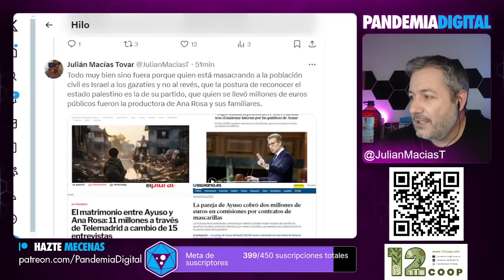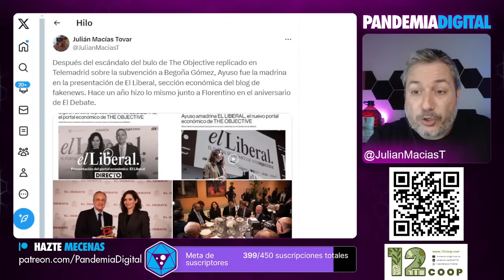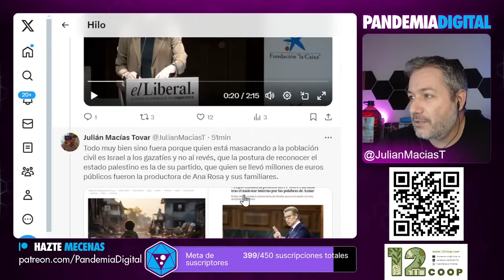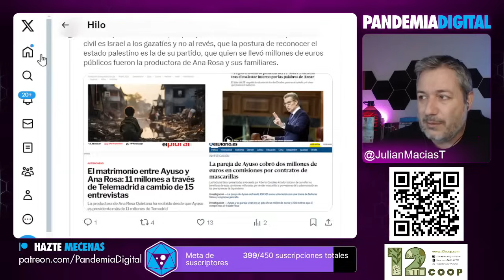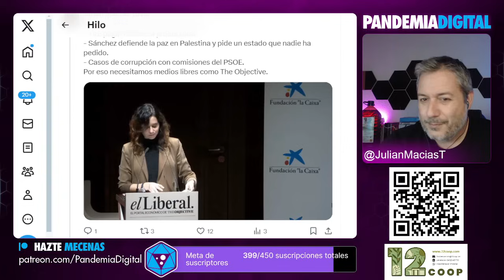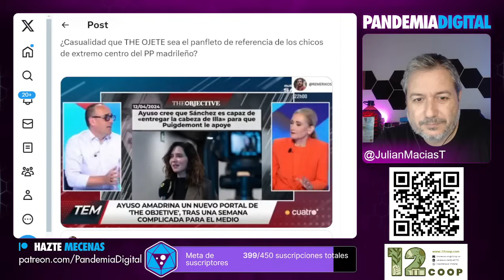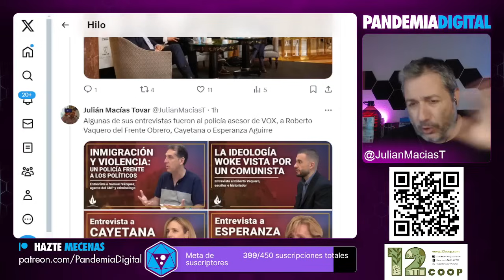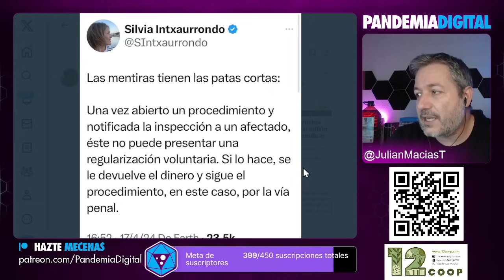MAR SIGUE MINTIENDO PARA CUBRIR A AYUSO QUE FUE LA MADRINA EN UN EVENTO DE THE OBJECTIVE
Se ha reunido el facherío "por la libertad" en un evento de The Objective que presentó "elLiberal" como portal digital después de comprar la web.
Además de haberse juntado parte del sector de Atlas Network como Esperanza Aguirre, Cuca Gamarra, Ayuso etc. La presidenta de Madrid aprovechó la voz en el evento para seguir mintiendo y atacar al gobierno central de manera totalmente descarada con cosas que ella misma ha hecho.
Al mismo tiempo, ha salido otro bulo más enviado por Miguel Ángel Rodríguez para intentar limpiar "la imagen de mentirosa" de Ayuso y a la vez cubrir a su pareja.

Únete a nuestra comunidad de YouTube 👇🏾